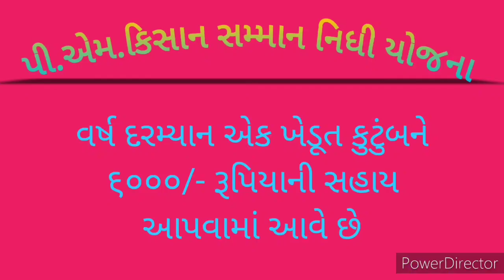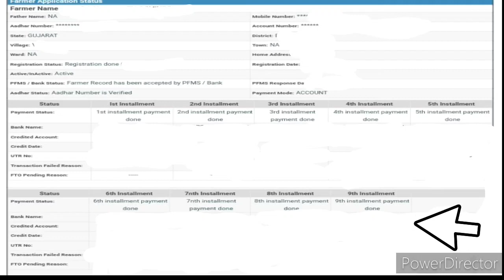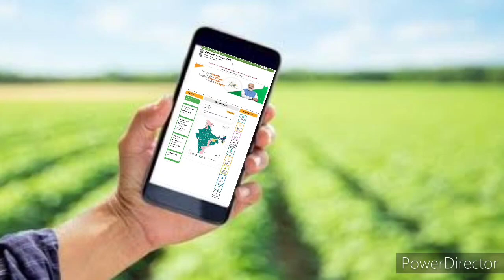pmkisan | pm kisan status check | પીએમ કિસાન યોજનામાં સ્ટેટસ ચેક કેવી રીતે કરવું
pm kisan yojana ka paisa kab aayega
pm kisan yojana status check
pm kisan yojana status
pm kisan yojana scheme
પી એમ કિસાન યોજના સ્ટેટસ ચેક